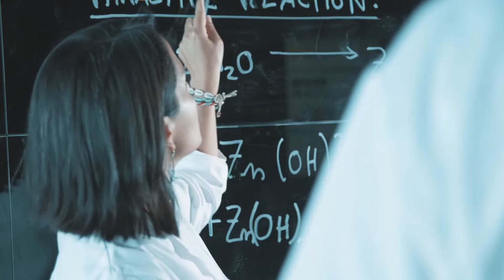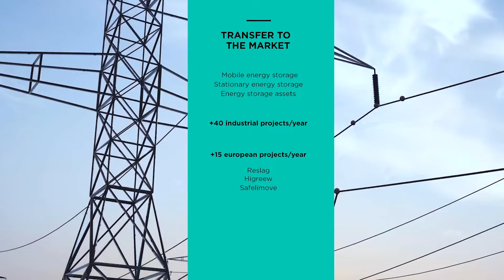Video presentation of CIC energiGUNE 2020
Presentation of the research center CIC energiGUNE.

CIC energiGUNE, a member of the Basque Research & Technology Alliance- BRTA, is a reference research center in Europe in the field of electrochemical and thermal energy storage. The center is supported by the Basque Government, the Provincial Council of Alava, as well as by Basque companies directly related to the energy storage industry.